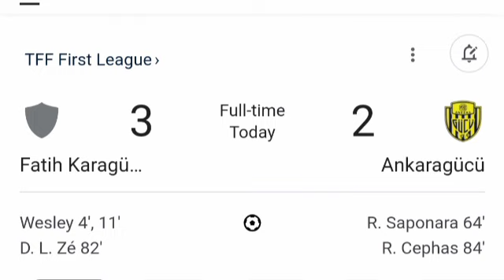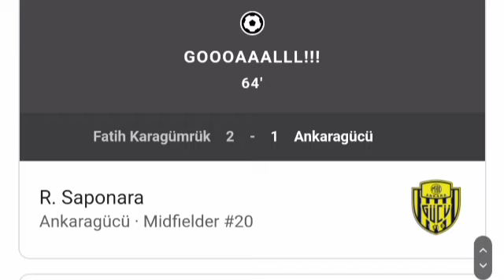Fatih Karagümrük vs Ankaragücü (3-2) Tüm Goller ve Genişletilmiş Özetler